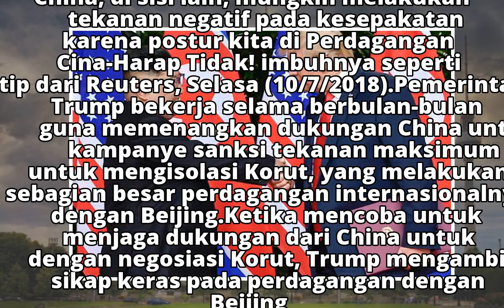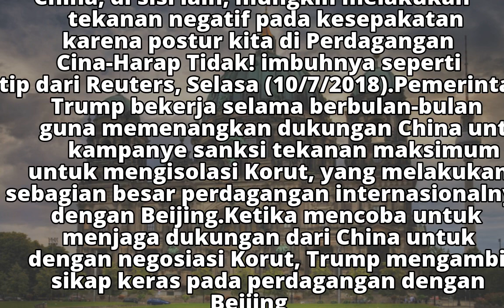Trump Sebut China Berusaha Gagalkan Denuklirisasi Korut